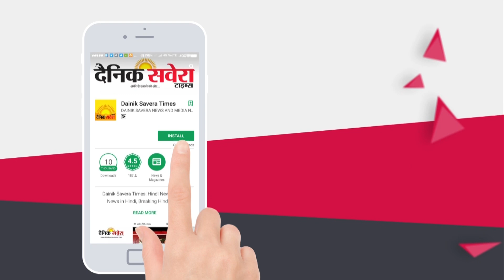Jalandhar के AHO TP Singh से जानिए Corona को लेकर शहर के ताज़ा हालात